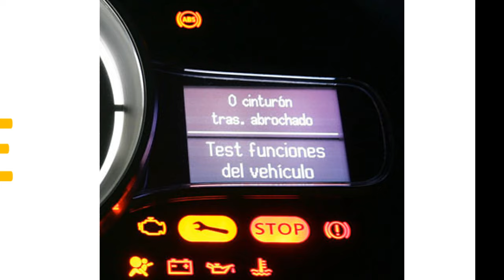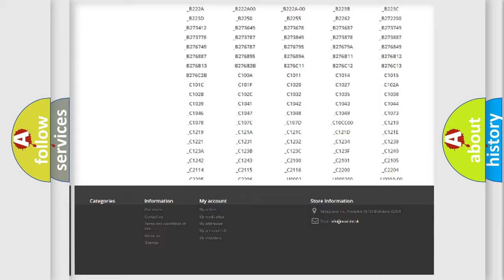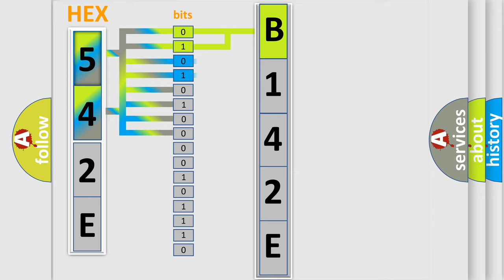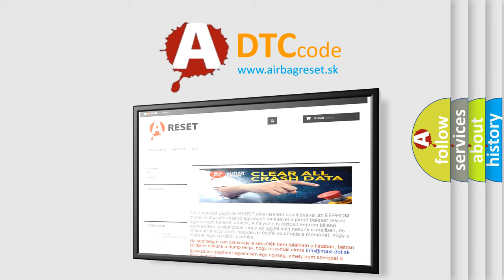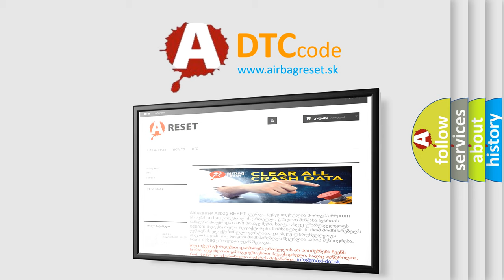DTC Dodge B142E Short Explanation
Contents:
0:21 Basic DTC analysis according to OBD2 protocol standard.
1:48 Insight into programming
2:58 A diagnostically understandable description of the Diagnostic Trouble Code
3:05 Basic error definition

Make:
Dodge
Code:
B142E
Definition:
Lost Communication with Power Steering Control Module
Description:
When either condition below is met:"EPS" is not displayed on the "CAN Bus Check" screen of the TechstreamApplies to "POWER STEERING ECU COMMUNICATION STOP MODE" in the "DTC COMBINATION TABLE"
Cause:
 Power source circuit of power steering ECU Power steering ECU branch wire or connector Power steering ECU One side of CAN branch wire